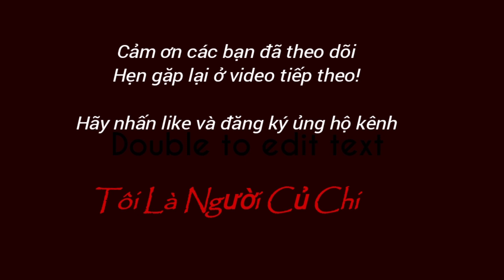|47| Bán Nguyên Chuồng Toàn Bò Đực Siêu Đẹp Giá Công Khai | Bò Vỗ Béo | Tôi Là Người Củ Chi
Bán Nguyên Chuồng Toàn Bò Đực Siêu Đẹp Giá Công Khai | Bò Vỗ Béo | Tôi Là Người Củ Chi